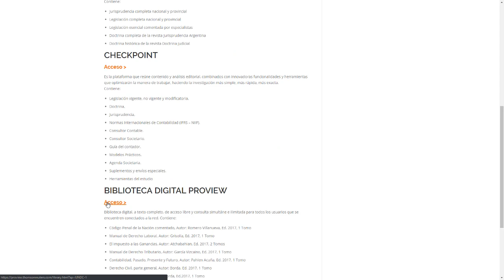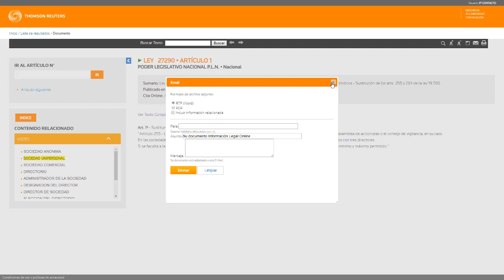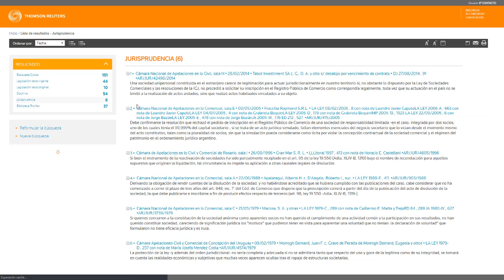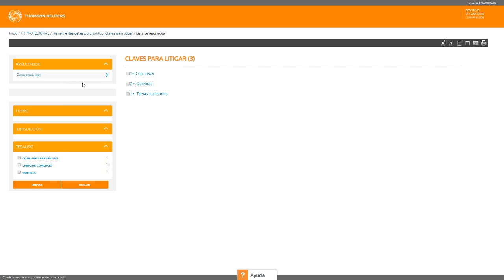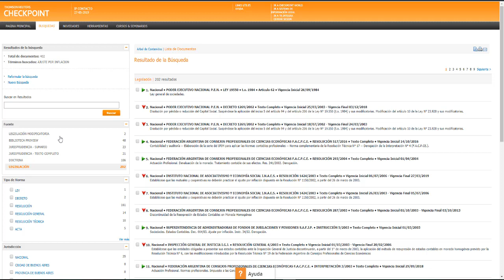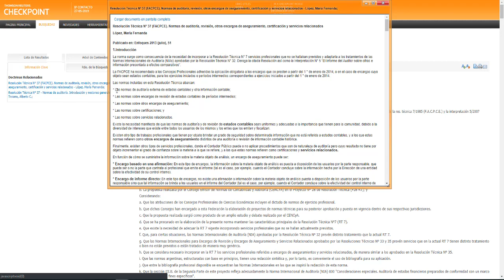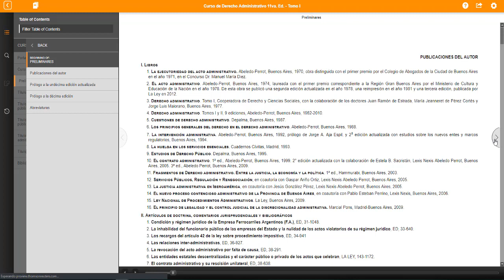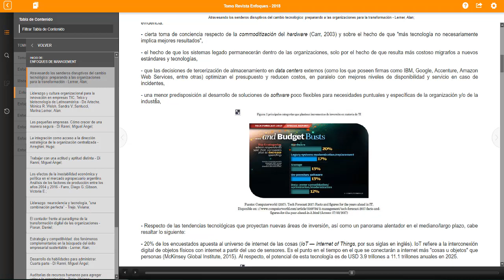capacitación thomson reuters